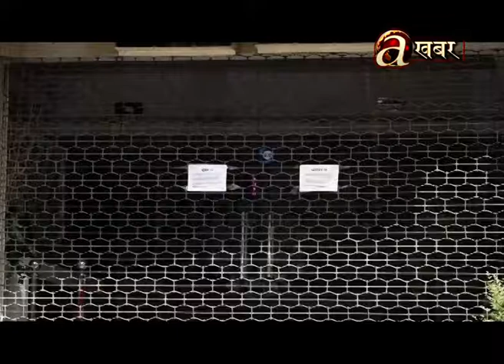"होटल व्यवसायीका समस्या सम्बोधन नभए भयावह अवस्था आउन सक्ने"